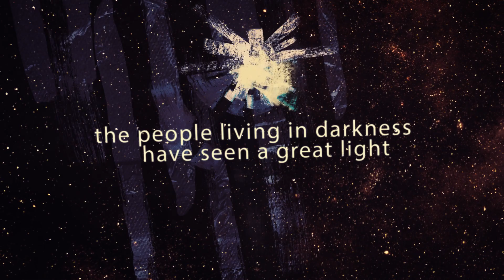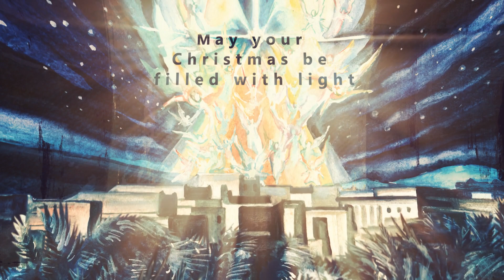Merry Christmas from Salesian College Sunbury